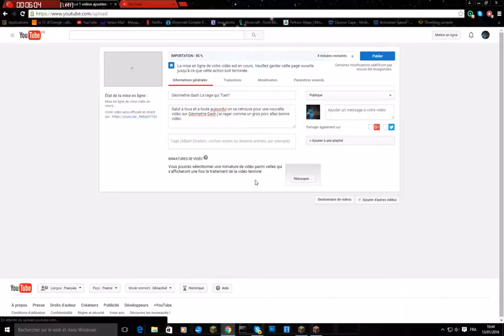Minecraft Sorte de UhcRun Bizzarre Win